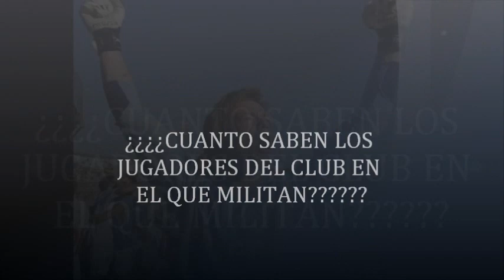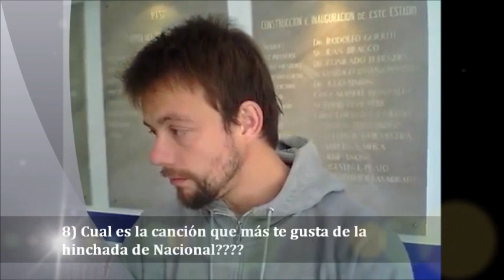Burián responde: Cuanto sabe el futbolista de su club??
Los futbolistas responden al Test Rabioso! ¿Cuanto saben los futbolistas del club en el que militan?